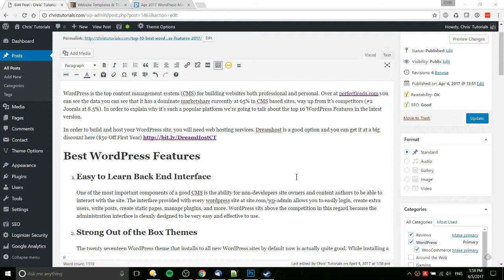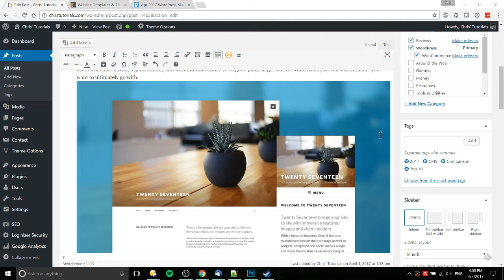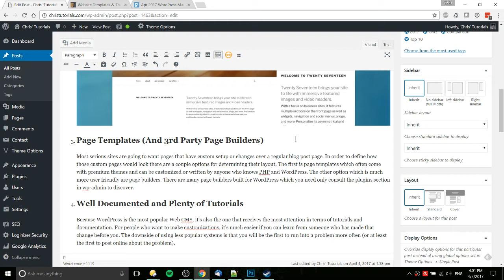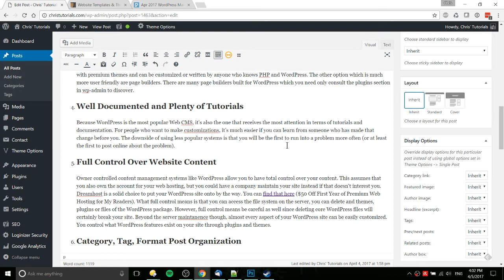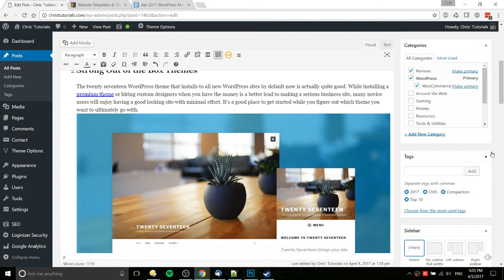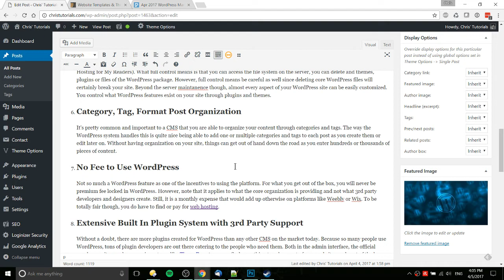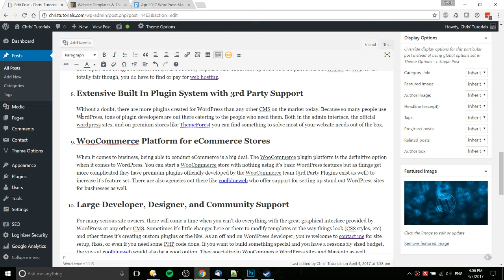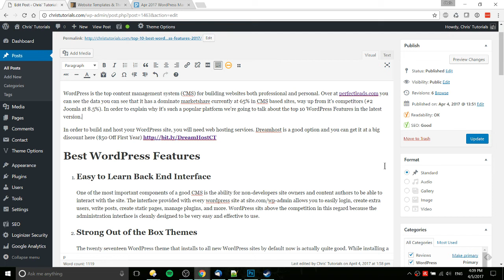Top 10 Best WordPress Features | Review 2017 / 2018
Covering the best features in modern WordPress for 2017 / 2018. Basically a top 10 list of why you should use WordPress over other website platforms / CMS.